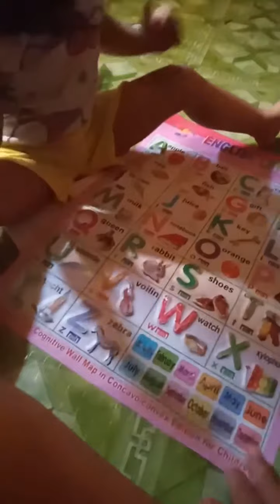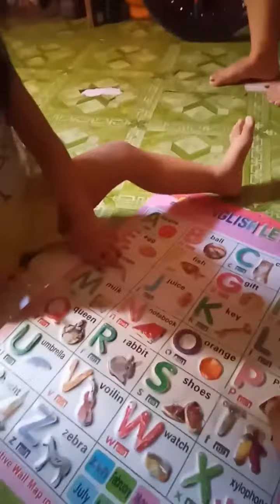quarantine bonding with my princess Ava. kulitan time Wala magawa. epekto Ng pandemic. stay at home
dahil walang magawa. bawal lumabas Kya nag laro n lng kmi Ng anak ko s loob Ng bahay.  iwas lungkot